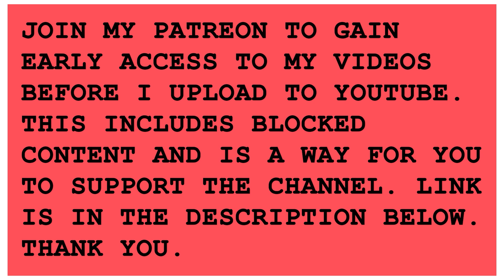VICE PRINCIPALS | S02E08 | REACTION